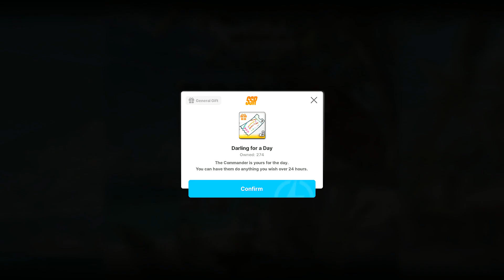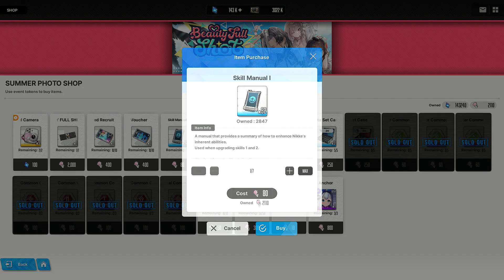Goddess of Victory: Nikke] Beauty Full Shot: Day 7 [The 15th Lost Relic]